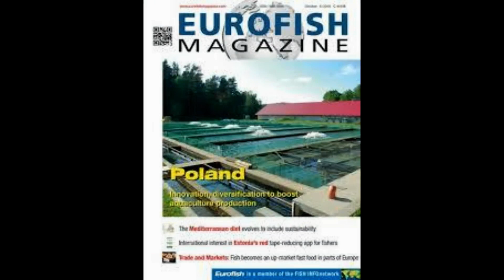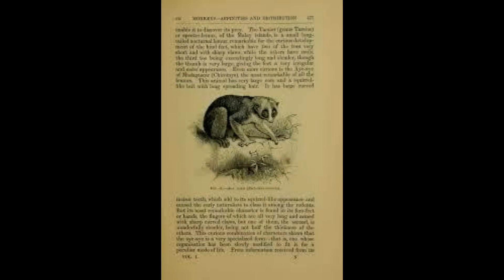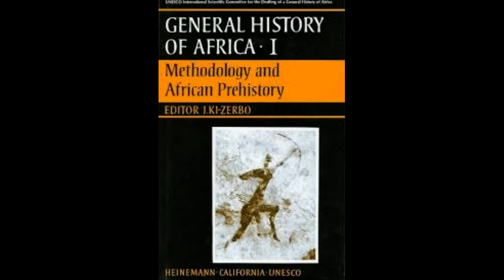From sea worms to undersea gas pipes3a Baffled scientists suggest possible explanations for the myst